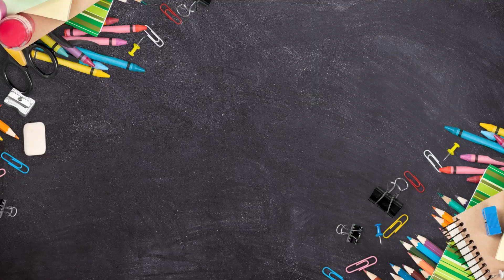The Youth Junction at St. Elizabeth Girls School - Mityana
We went to St. Elizabeth Girls School - Mityana with the Smashed Team, We had a chat with the girls on their Plans for the Holidays and ofcourse our cool Brain Teasers.